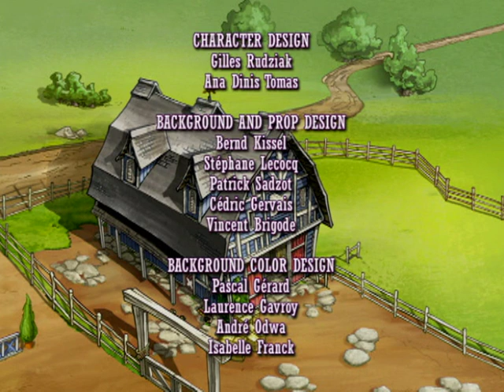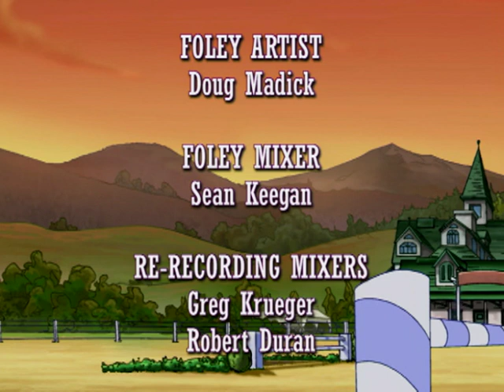Horseland em Português Brasil | Mágica No Prado Ao Luar | Episódio 118 | Desenhos animados